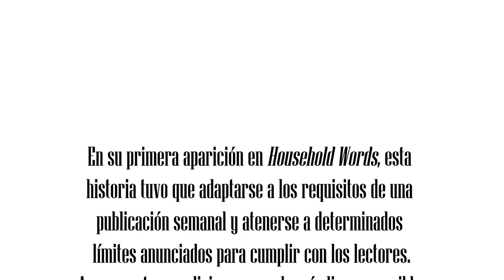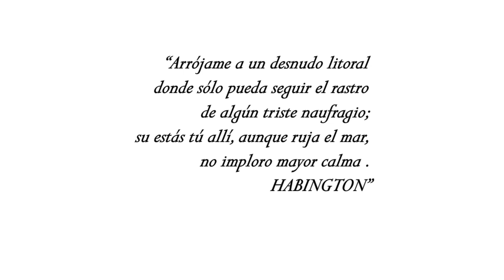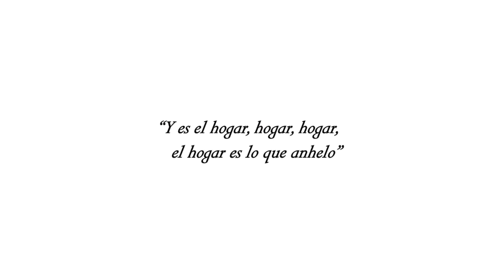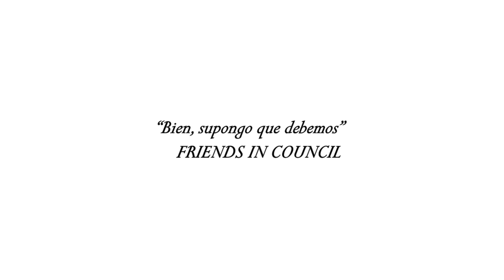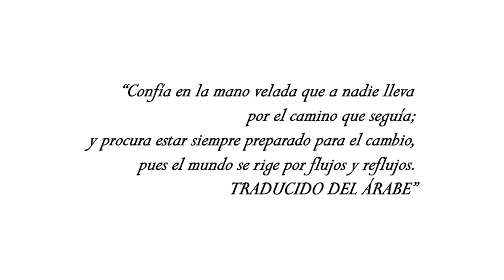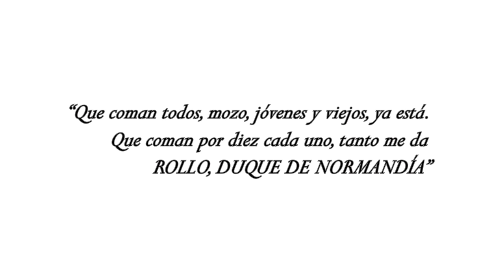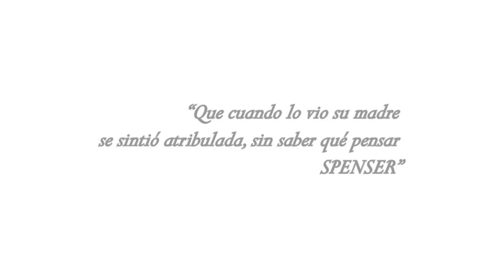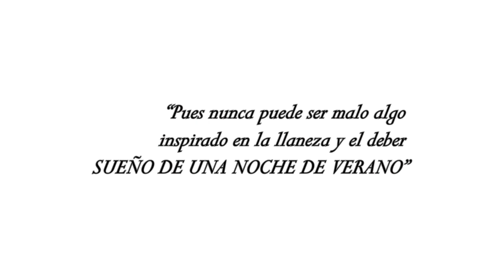Norte y Sur de Elizabeth Gaskell. Audiolibro completo. Voz humana real. Parte 1 de 2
Audiolibro de  Norte y Sur de Elizabeth Gaskell en español latino con voz humana real. Puedes encontrar en la parte inferior de la descripción las marcas de tiempo de los capítulos.
Norte y Sur es una novela publicada inicialmente en 1855 como un serial semanal en la revista Household Words, la cual era editada por Charles Dickens. El título del libro indica el tema principal del libro: un contraste entre la forma de vida industrial del norte de Inglaterra y el adinerado sur. Esta es una novela social que trata de mostrar el norte industrial y sus conflictos a mitad del siglo XIX a través de los ojos de una forastera, una joven del sur sensible a los temas sociales.
Inicialmente rechazando la fealdad de la ciudad industrial de Milton, Margaret Hale se da cuenta de la pobreza y sufrimiento de los trabajadores locales y desarrolla un apasionado sentido de justicia social. Esto unido con su tempestuosa relación con el dueño de un molino, John Thornton llevará a Margaret a descubriste a si misma. ¿Podrán sus primeras impresiones y sentido de justicia social llevarla a cambiar de parecer acerca de Milton y su gente?

Marcas de tiempo de los capítulos
00:00:00 Capítulo 1
00:25:24 Capítulo 2
00:42:52 Capítulo 3
01:04:45 Capítulo 4
01:27:36 Capítulo 5
01:54:13 Capítulo 6
02:07:47 Capítulo 7
02:25:21 Capítulo 8
02:46:52 Capítulo 9
02:55:44 Capítulo 10
03:14:22 Capítulo 11
03:31:42 Capítulo 12
03:45:38 Capítulo 13
04:00:17 Capítulo 14
04:11:46 Capítulo 15
04:46:28 Capítulo 16
05:03:19 Capítulo 17
05:22:23 Capítulo 18
05:41:13 Capítulo 19
06:06:31 Capítulo 20
06:27:11 Capítulo 21
06:44:47 Capítulo 22
07:16:27 Capítulo 23
07:33:13 Capítulo 24
07:45:44 Capítulo 25
08:08:53 Capítulo 26
08:20:33 Capítulo 27